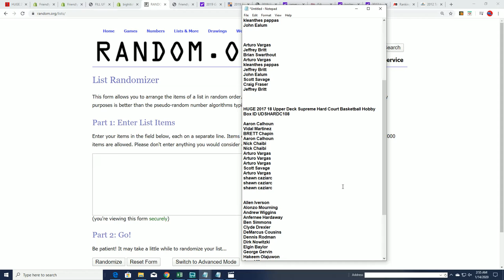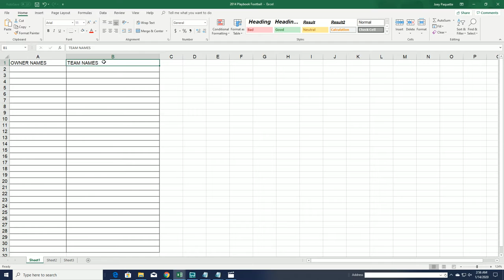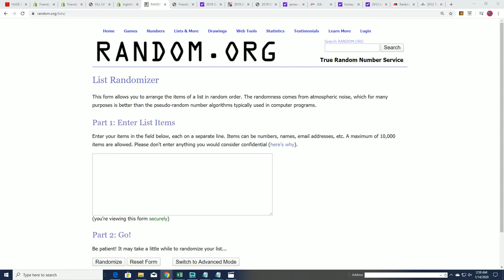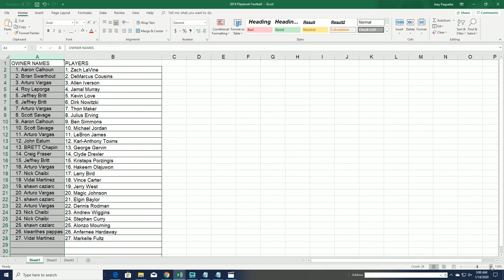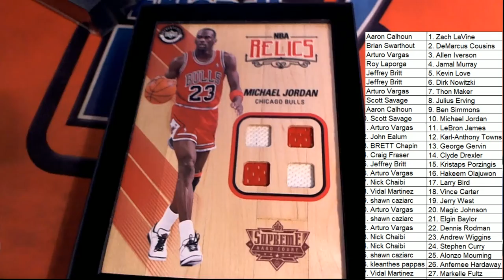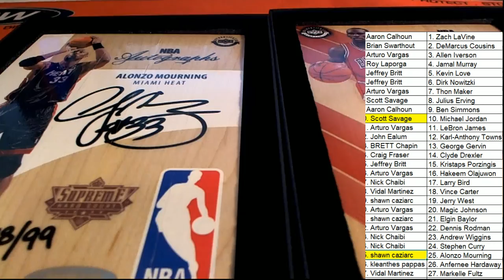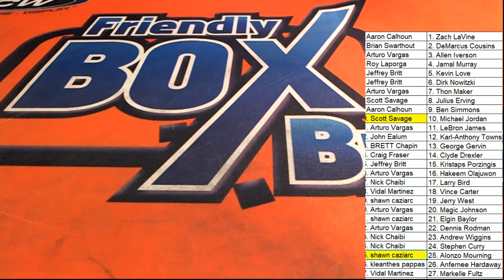2017 18 Upper Deck Supreme Hard Court Basketball Hobby Box ID UDSHARDC108